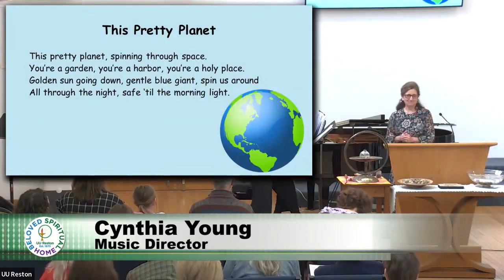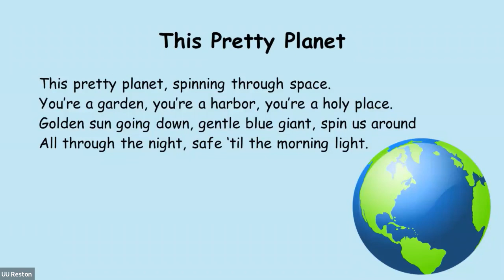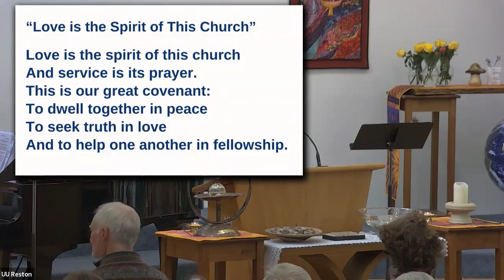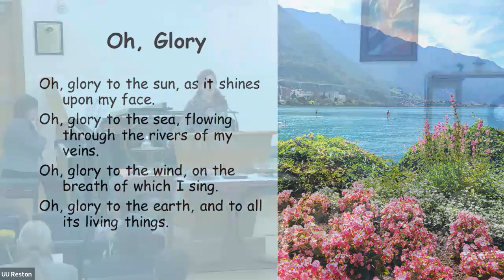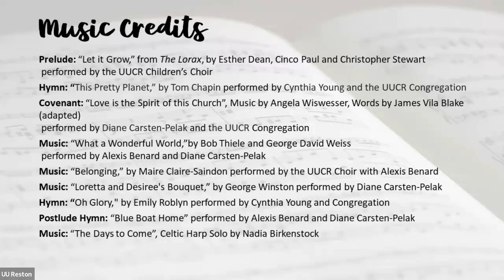"Celebrating the Earth"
Join us for a fun and interactive intergenerational Earth Day celebration!

Minister: Rev. Aileen Fitzke
Board Host: Meagan Pitluck-Schmitt
Music Director: Cynthia Young
Accompanist: Diane Carsten-Pelak
Guest Artist: Alexis Benard, Violin
Worship Associate: Leeanne Jackson
Ushers:  Mark Sheppard and David Slater
Greeters: Laura Dutton, Sterling Pillette, and Julia Norrgard
Financial Stewards: Bruce Anderson and David Slater
Production Team: Amelia Turner, Maggie Mack, David Niemi, Mike Schmitt, and Andrew Wood